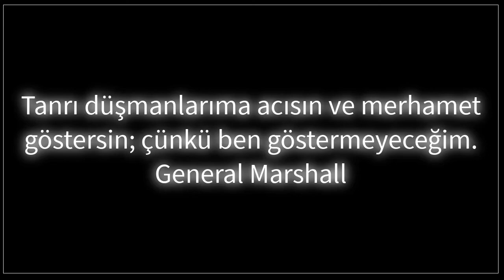Reborn Apocalypse Season-1 Last Bang #7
THE LAST VIDEO OF SEASON 1 WAS MADE BY AHMET SAYLAM
LUXY